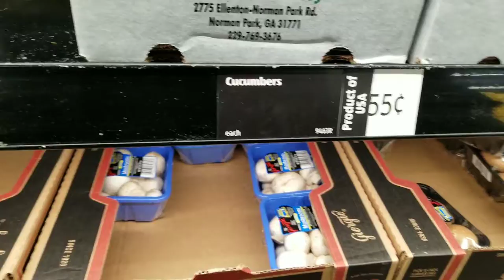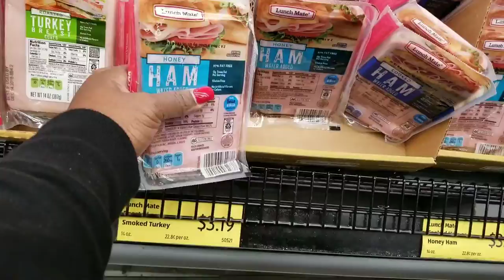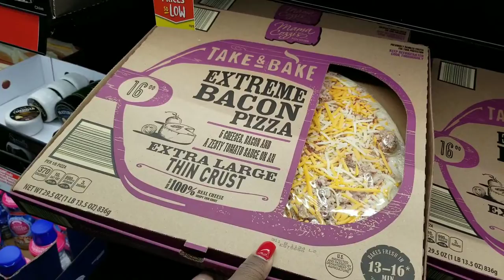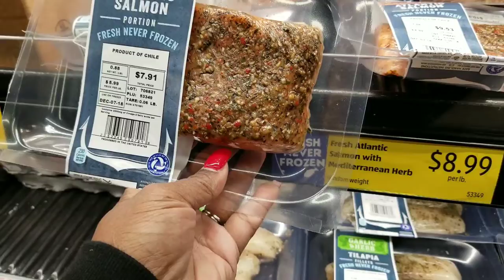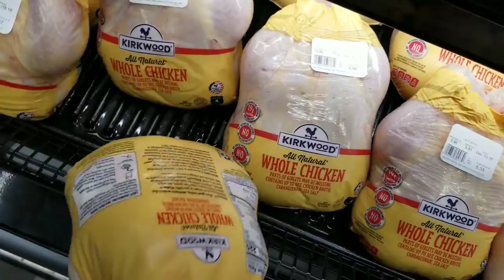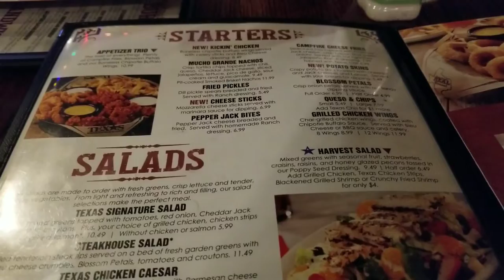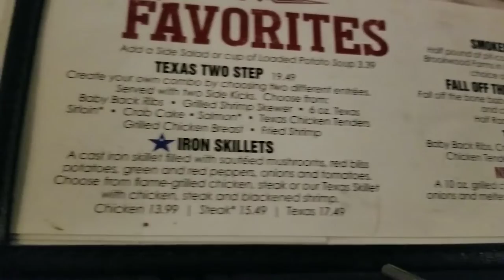VLOGMAS DAY 3 || DINNER AFTER A DAY OF SHOPPING!